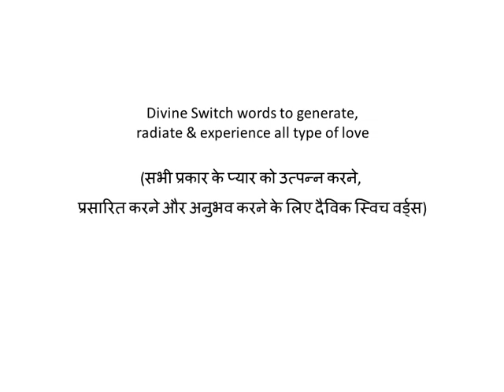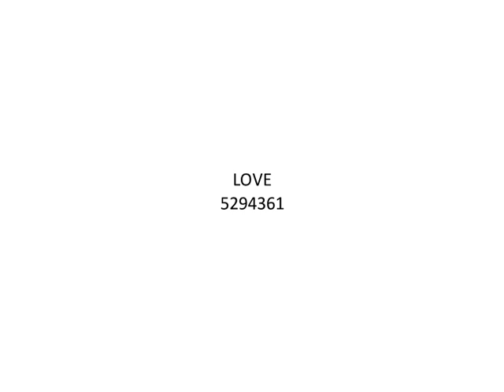Divine Switch words to generate, radiate & experience all type of love सभी प्रकार के प्यार को उत्पन्